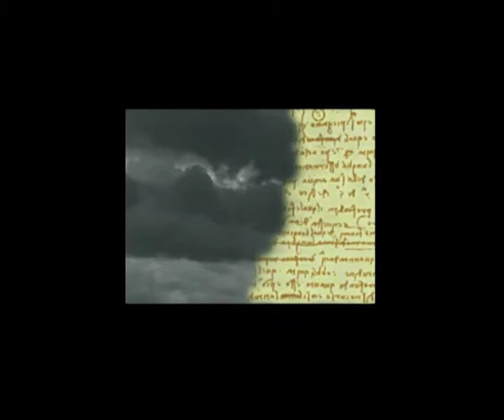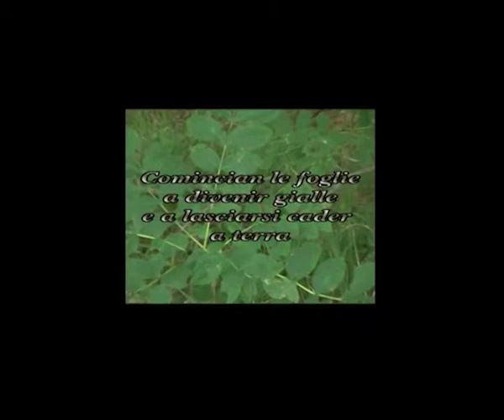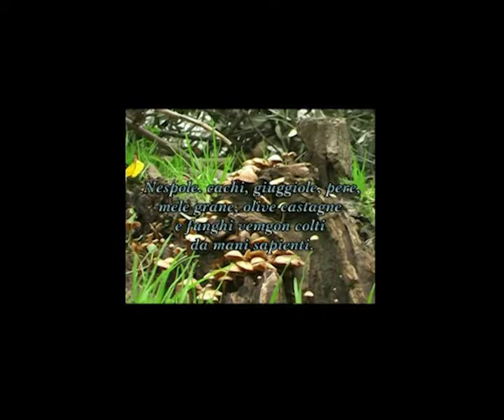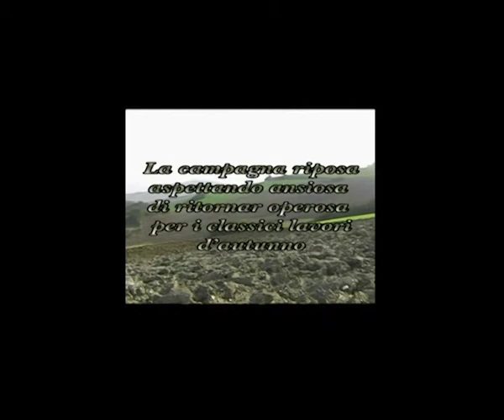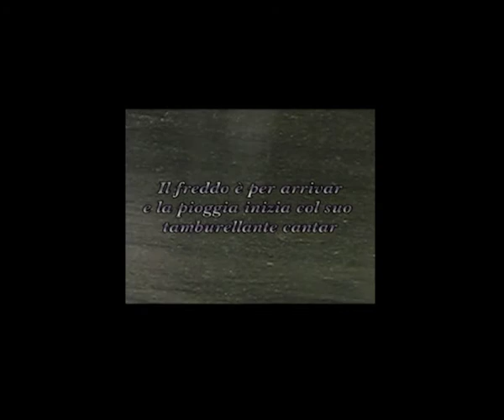Autunno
autunno fa parte delle 4 stagioni. filmato video editato nel 2011
Le scritte in sovrimpressione sono di O.Biagioli